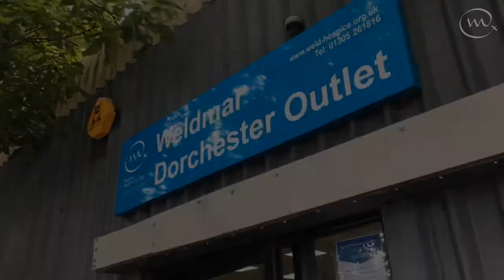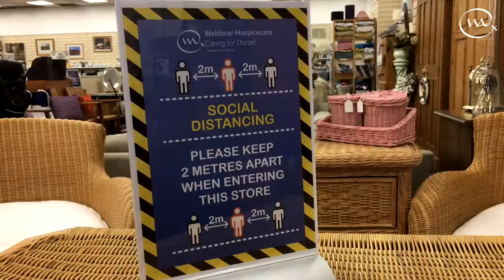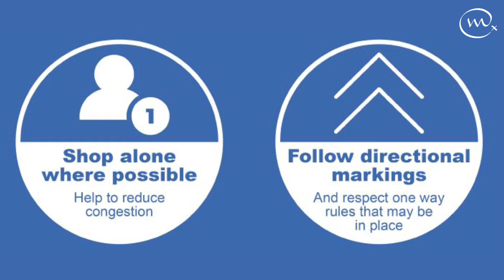Welcoming you back to our shops and outlets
Starting on Monday 15th June through to early July, we will be opening a number of our shops and outlets, starting with our Dorchester Outlet on the Marabout trading estate.

Director of Retail Gavin Anderson-Terry talks you through the safety measure we've put in place.

Keep up to date with arrangements at your local shop